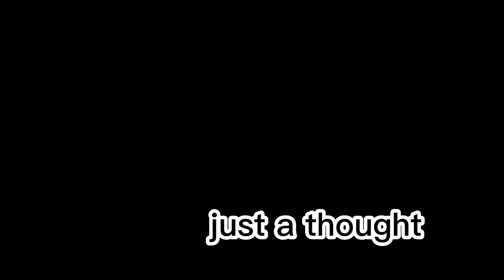just a thought